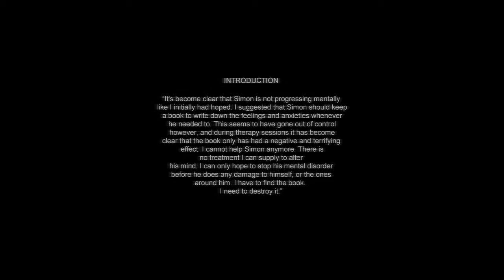Cry of Fear | PC | Doctor Mode + Ending 6